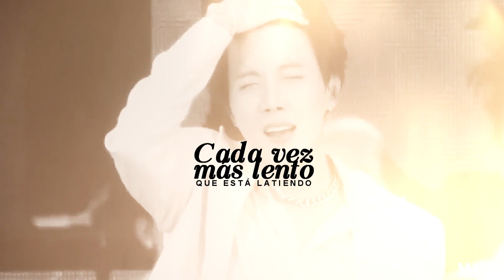Jung Hoseok | Este Corazón [FMV]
"y este corazón que te robaste. "

Hiii everyoneee!!! i'm back a Hobi video!!!
it’s been a while since I did anything with the boys and as it was the birthday of this perfect human being that I love, I decided to do something for him .
I was very RBD vibe these days, then this idea came lol, I hope you like it :)

PT|BR
faz um tempinho que não faço nada dos meninos e como foi aniversario desse ser humano perfeito que eu amo, decidi fazer alguma coisa para ele.
eu estava muito vibe RBD esses dias, ai essa ideia veio rsrs, espero que gostem :)

Credits
Coloring: Jane's wordeland
Song: in title
Bts in the soop and some Hoseok editing clips: Jeonxm